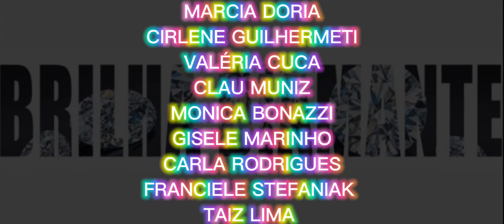Unboxing de telas de pintura diamante Huacan e Evershine Aliexpress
Amei essas telas.

*LINK PARA A HUACAN CUSTOMIZAÇÃO